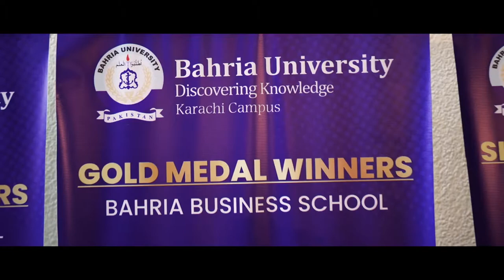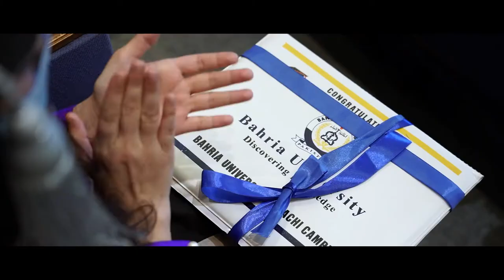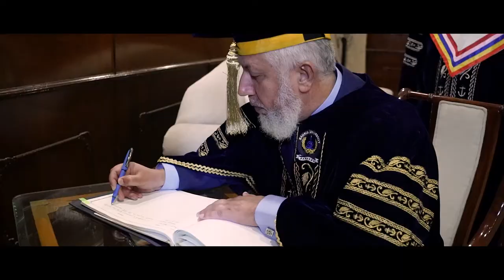17th Convocation of Bahria University Karachi Campus January 2022.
17th Convocation of Bahria University Karachi Campus took place in two sessions at Bahria Auditorium on 22nd & 23rd January 2022.

SESSION 1`: Bahria Business School Karachi Campus held on 22nd January 2022.

Enjoy the short promo video of the 1st season.